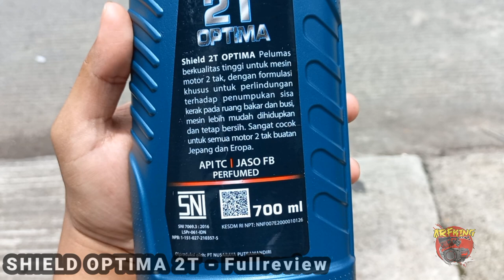FULL REVIEW - SHIELD OPTIMA 2T | review oli samping shield 2t